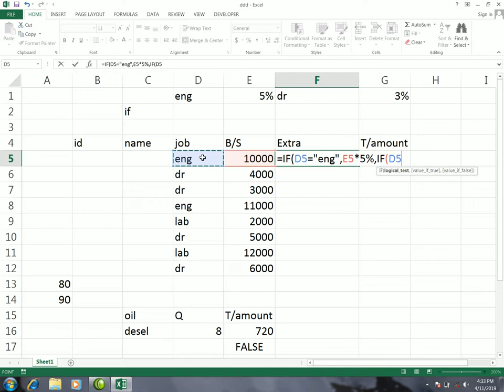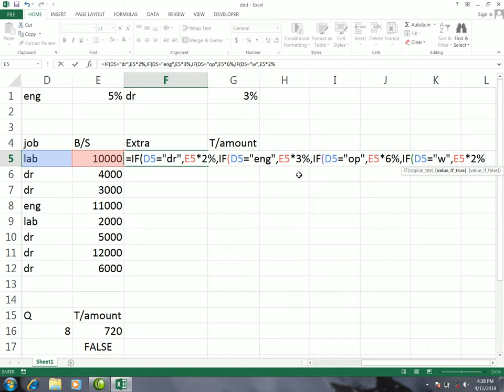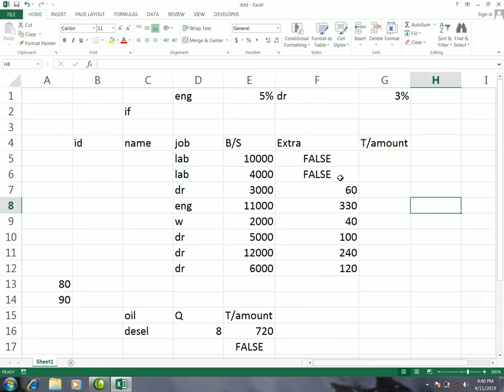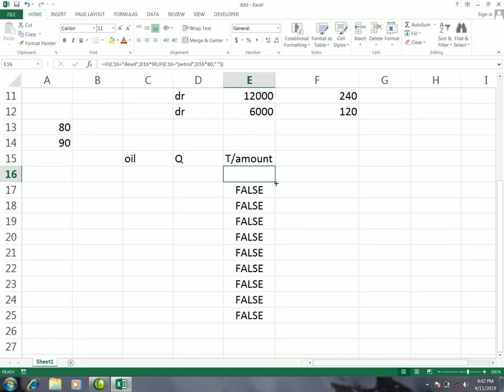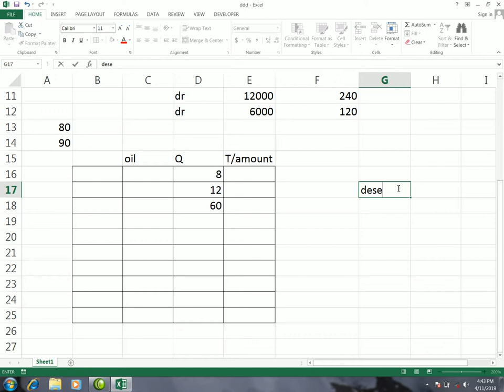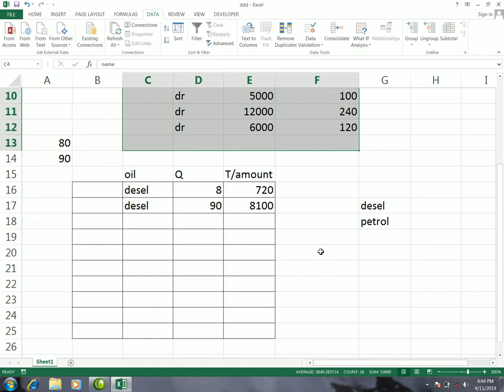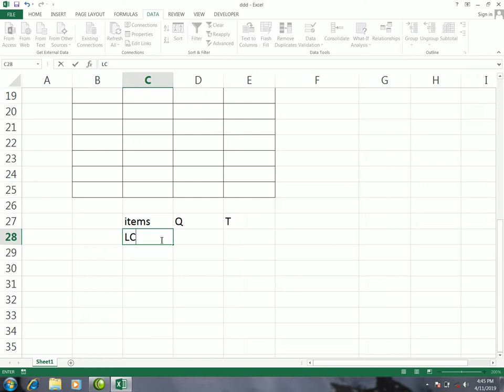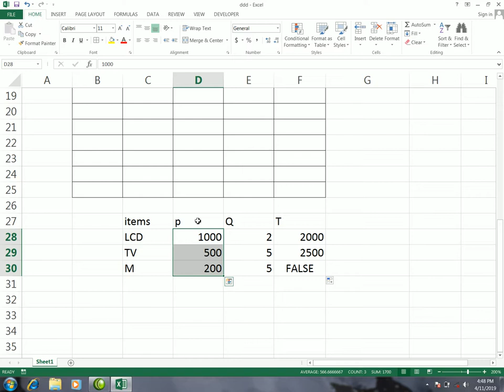Excel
Excel 2013